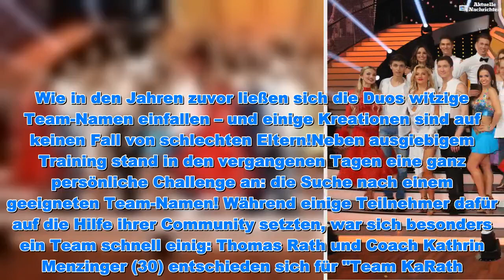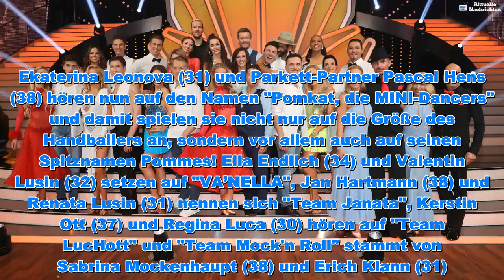Kreativ bis skurril: Die Team-Namen der "Let's Dance"-Promis - Aktuelle Nachrichten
Kreativ bis skurril: Die Team-Namen der "Let's Dance"-Promis - Aktuelle Nachrichten  Da haben sich die Promis und Profis definitiv etwas einfallen lassen! Seit vergangenem Freitag heißt es endlich wieder Let's Dance! Die beliebte Tanzshow geht bereits in die zwölfte Runde – und seit letzter Woche ist nun auch bekannt, welcher tanzwütige Kandidat mit welchem Profi trainiert. Wie in den Jahren zuvor ließen sich die Duos witzige Team-Namen einfallen – und einige Kreationen sind auf keinen Fall von schlechten Eltern!Neben ausgiebigem Training stand in den vergangenen Tagen eine ganz persönliche Challenge an: die Suche nach einem geeigneten Team-Namen! Während einige Teilnehmer dafür auf die Hilfe ihrer Community setzten, war sich besonders ein Team schnell einig: Thomas Rath und Coach Kathrin Menzinger (30) entschieden sich für "Team KaRath." Auf Instagram hielt die Tänzerin zudem fest: "Es sollte einfach so sein." Aber auch die Konkurrenz ließ sich nicht lumpen und wurde bei der Namensfindung besonders kreativ.Ekaterina Leonova (31) und Parkett-Partner Pascal Hens (38) hören nun auf den Namen "Pomkat, die MINI-Dancers" und damit spielen sie nicht nur auf die Größe des Handballers an, sondern vor allem auch auf seinen Spitznamen Pommes! Ella Endlich (34) und Valentin Lusin (32) setzen auf "VA’NELLA", Jan Hartmann (38) und Renata Lusin (31) nennen sich "Team Janata", Kerstin Ott (37) und Regina Luca (30) hören auf "Team LucHott" und "Team Mock'n Roll" stammt von Sabrina Mockenhaupt (38) und Erich Klann (31). "Team EvEv ist on Fleck" sind – wie sollte es anders sein – the One and Only Evelyn Burdecki (30) und Evgeny Vinokurov. Die anderen Promis machen es hingegen noch etwas spannend und gaben ihre Namen noch nicht bekannt.